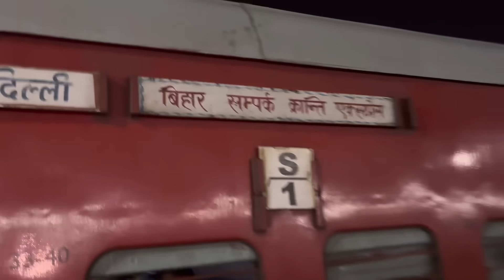•कीड़े मकोड़े की तरह ट्रेन में कर रहे हैं सफर• Bihar Sampark Kranti Express Train Journey